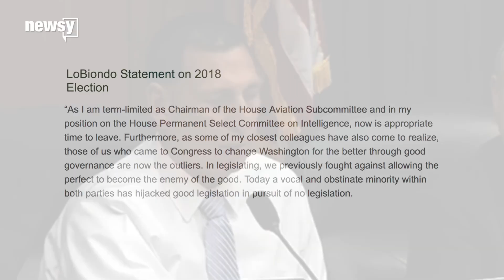2 more Republican representatives to retire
Reps. Frank A. LoBiondo and Ted Poe both said Tuesday they will retire but had seemingly different reasons.